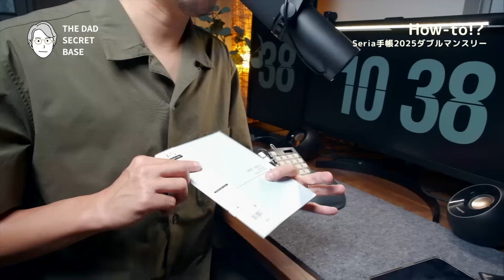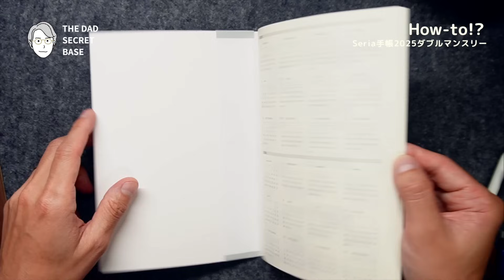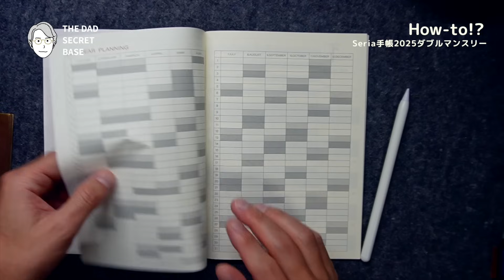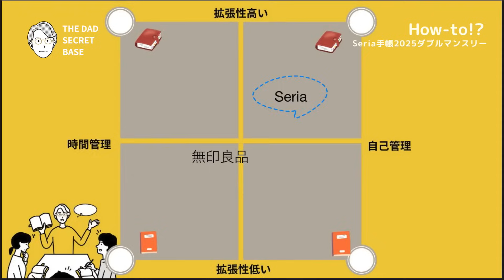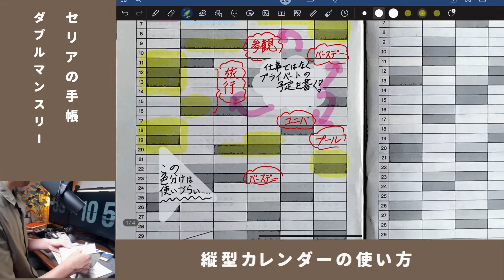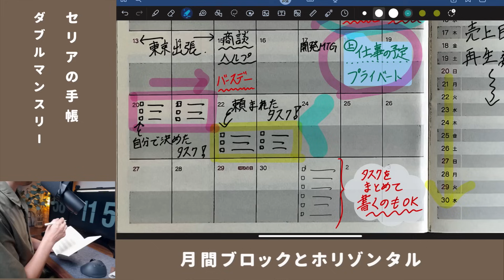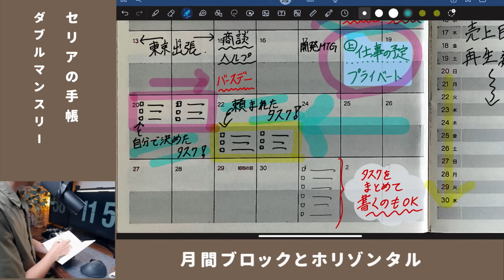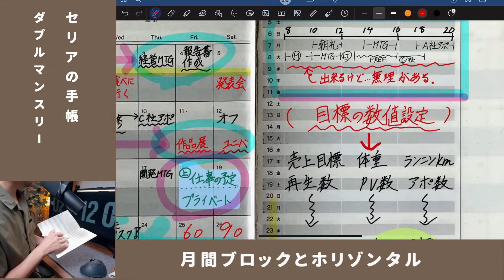【Seria手帳】仕事の生産性が上がる「Seria手帳2025ダブルマンスリー」の使い方・書き方解説/ノート術【手帳術】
今夜の手帳企画・手帳の選び方2025は「Seria手帳2025 ダブルマンスリー」です！月間ブロックとホリゾンタルの組み合わせという少し個性的な１冊。A5サイズですが非常に軽く・薄く持ち運びやすいサイズ感。一方仕事のタスク管理やスケジュール管理をするには少しコツが必要ですね。今回はおすすめの書き方を解説します！是非参考にしてくださいね。
【2024年7月12日発売・重版決定しました！】
A4・1枚ですべての仕事を可視化する 爆速ノート術】（日本実業出版社）
【初のオンラインコミュニティBizque-ビズクエ-】
◇もくじ
0:00 オープニング
2:45 スペックと中身チェック
8:55 位置付け
9:41 使い方
19:39 エンディング
「まなびDRIPS」
THE NOTE！